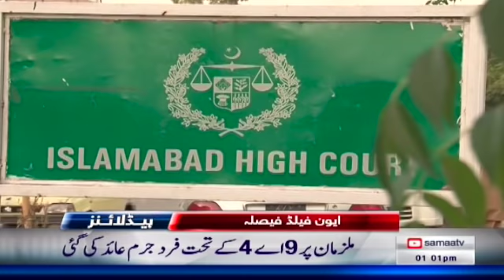Samaa News | Latest Headlines | 1PM - SAMAA TV - 3 October 2018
رانا مشہود اپنے ہی دیے ہوئے انٹرویو سے مُکر گئے
ہم نے نہ کبھی کسی سے ڈیل کی ہے نہ کبھی کریں گے ، رانا مشہود